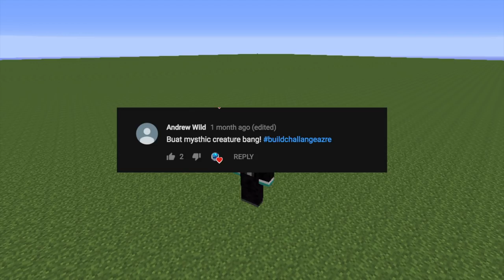MEMBUAT NAGA API TERKEREN!! #02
Hellaw semuanya! Hari ini adalah episode pertama dari build challange series gua! semoga kalian enjoy dengan videonya! :)